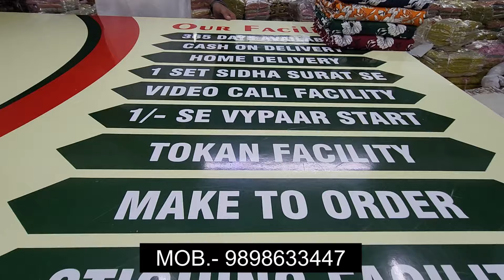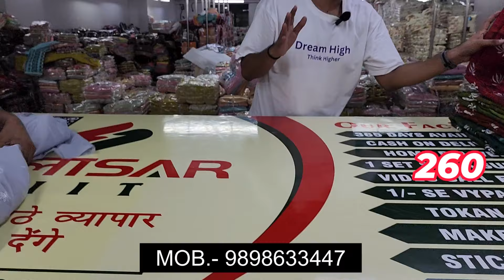COTTON SUIT WHOLESALE MARKET IN SURAT, WHOLESALE SUIT MARKET IN SURAT.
Address;-
SAलाSAR SUIT

Ashirwad Textile Market, 5th Floor, Shop no : 5050, Lift no:12

-डिस्क्लेमर
  धन्यवाद:
 कपड़ा यात्रा

 Textile yatra

cotton suit wholesale market in surat

ladies cotton suit wholesale market in surat

pure cotton suit wholesale market in surat

surat cotton suit wholesale market

cotton suit manufacturer surat

cotton suit wholesale surat

cotton printed suit wholesale market surat

cotton suit wholesale market surat

wholesale cotton suits in surat